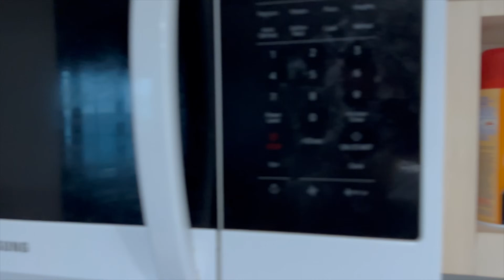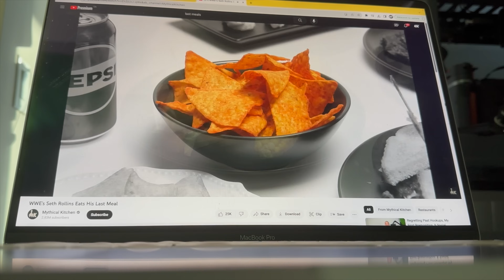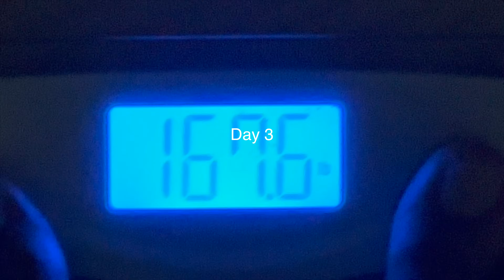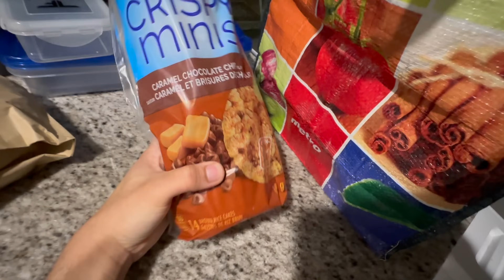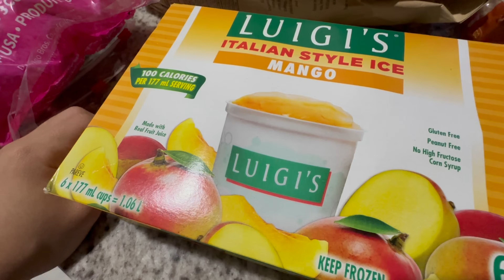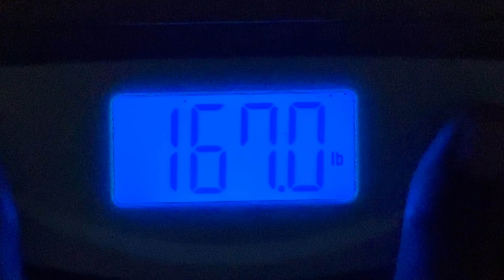I Did Dana White's 86 Hour Fast